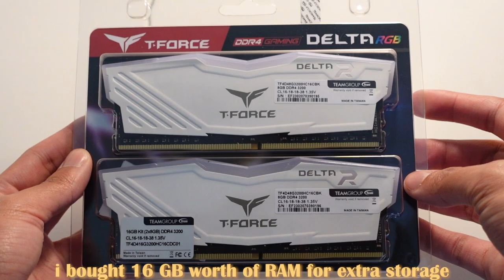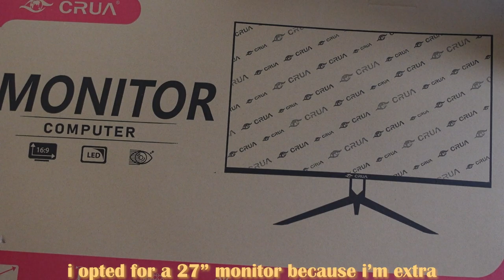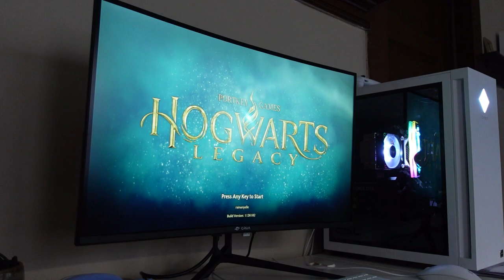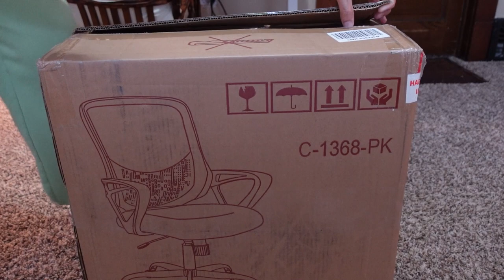Desk Setup 2023 | ASMR, Pre-built gaming PC, Standing Desk, & more!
hi, honey!
I'm able to work from home so I invested in a gaming PC and other home office supplies!

Find me!

Standing Desk
Desk Mat
Monitor Stand